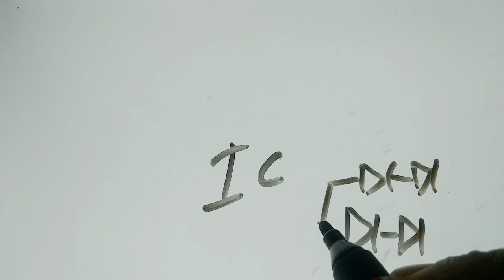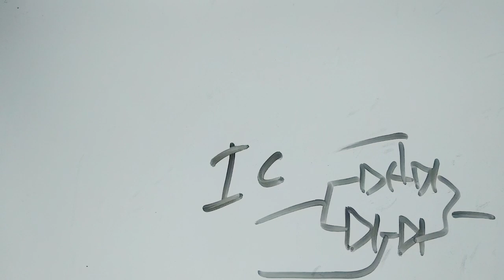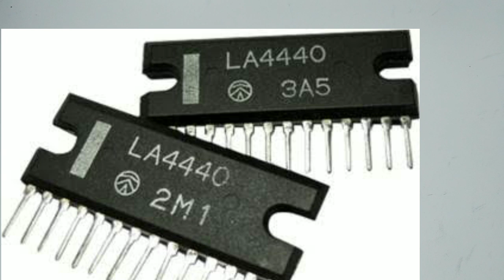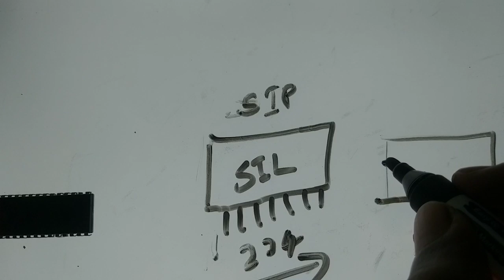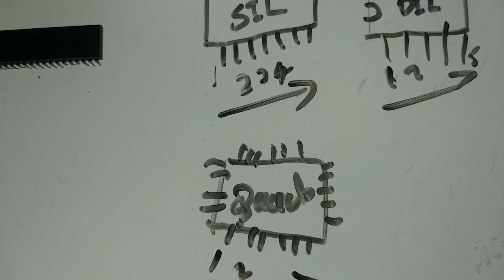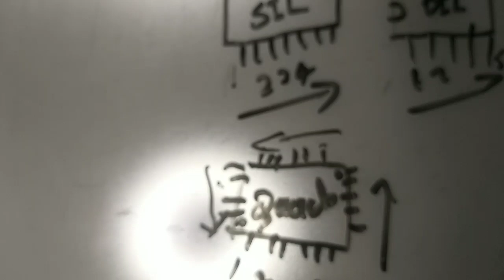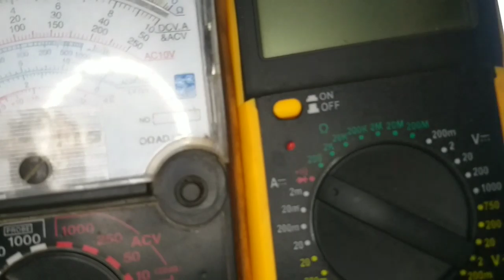Class 19 IC / Integrated circuit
Class 4

Class 6

Class 7

Class 10